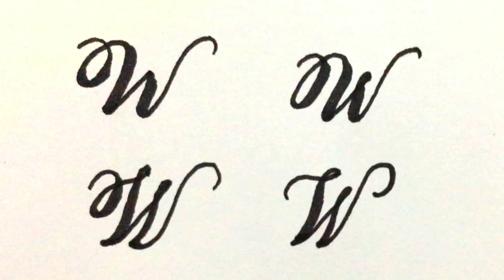Alphabet W | letter W in four styles | how to write stylish capital alphabets using cut marker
calligraphy handwriting
calligraphy alphabet a-z for beginners
calligraphy words
calligraphy words a to z
calligraphy words in english
calligraphy words for beginners
beautiful calligraphy handwriting a to z
Satisfying Cursive writing
Calligraphy Alphabets
Fancy Letters
How to Write in Cursive
Use of Marker
letters A to Z
fancy handwriting for beginners
calligraphy handwriting a to z
calligraphy handwriting with marker